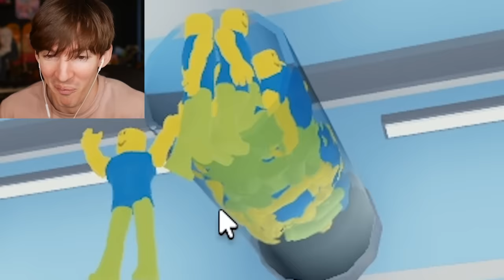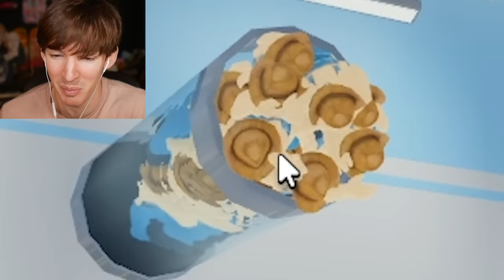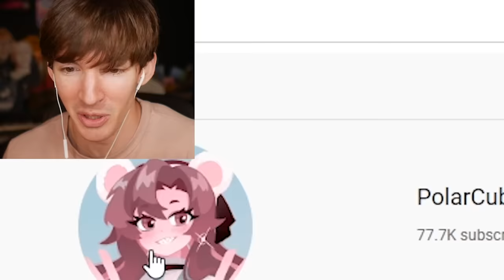ROBLOX NOOB CRUSHER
Today I play my friend Jandel’s new game called Noob Crusher where you crush noobs